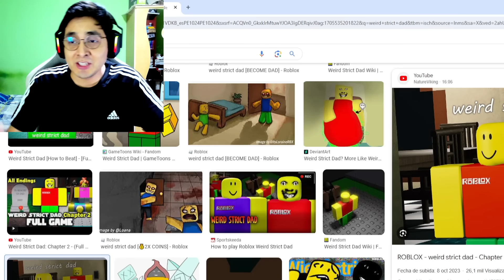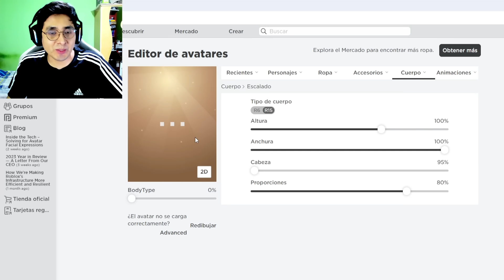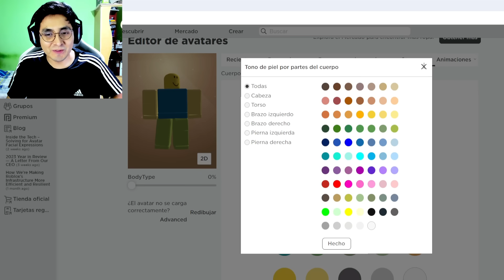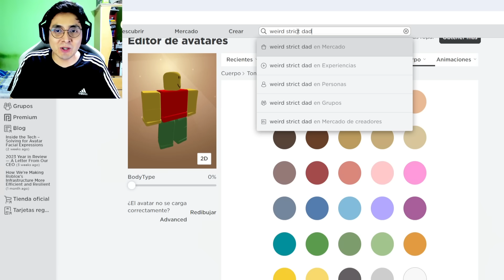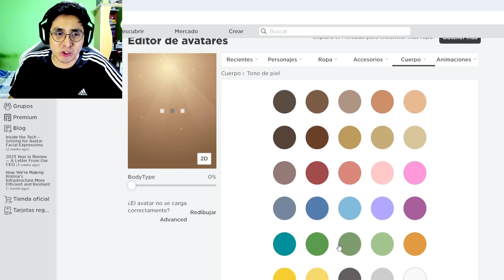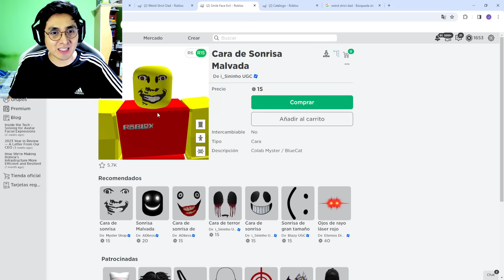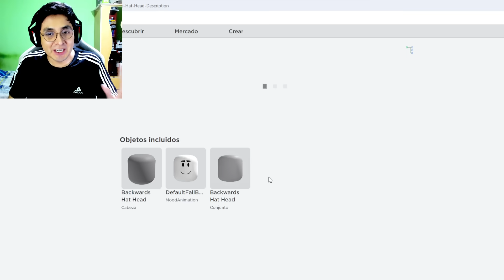CREAMOS EL PERFIL DE WEIRD STRICT DAD EN ROBLOX | JehxTp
En este vídeo crearemos el perfil de Weird Strict Dad en Roblox. Este mitico personaje del juego weird strict dad seera creado en Roblox y a un bajo costo!

🎮 Juego: Creamos el perfil de Weird Strict Dad

🔴 Información 🔴